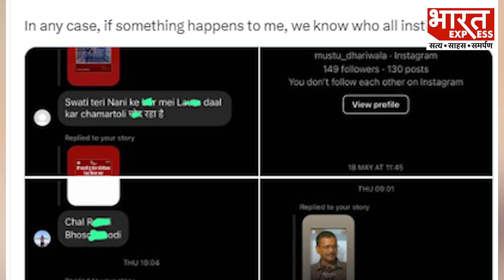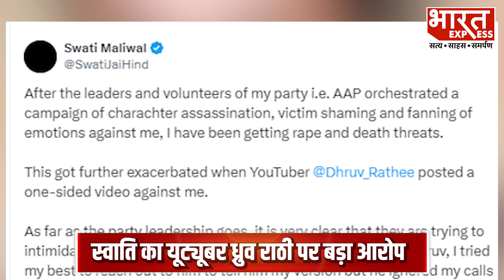Swati Maliwal Case : स्वाति मालीवाल ने ध्रुव राठी पर क्यों लगाए गंभीर आरोप ?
स्वाती मालिवाल ने अब यूट्यूबर ध्रुव राठी पर भी गंभीर आरोप लगा डाले है...
Producer -  Himanshi
Editor- Sujeet

Thanks & Regards
Bharat Express